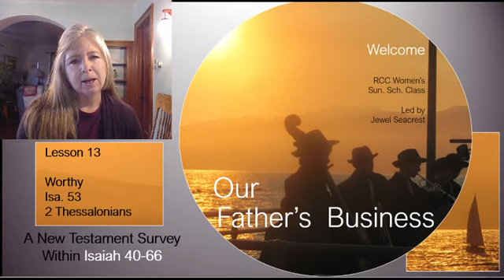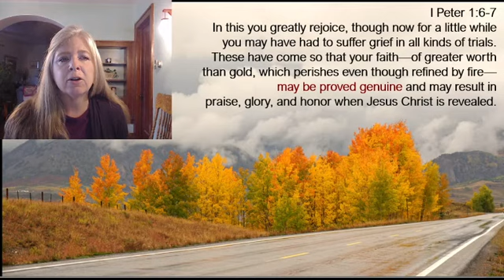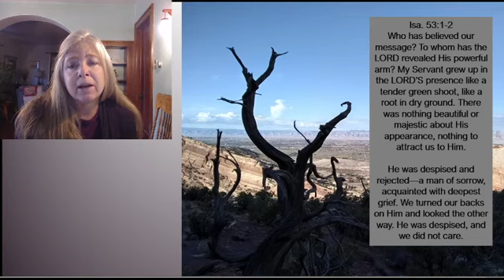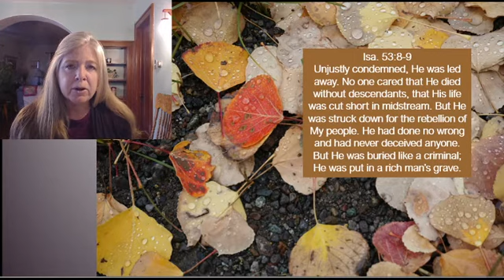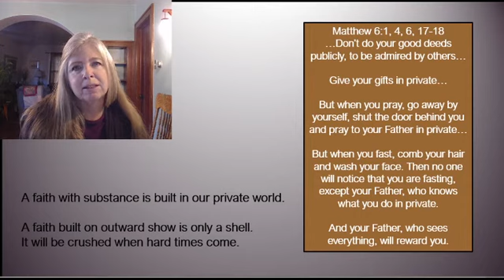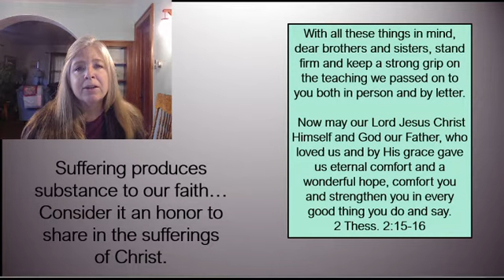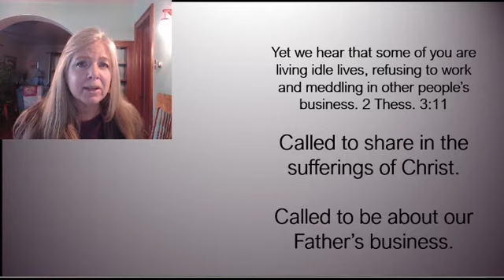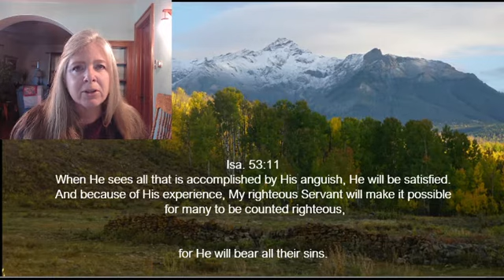Isaiah Lesson 13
Worthy